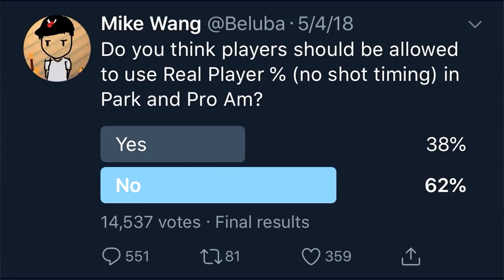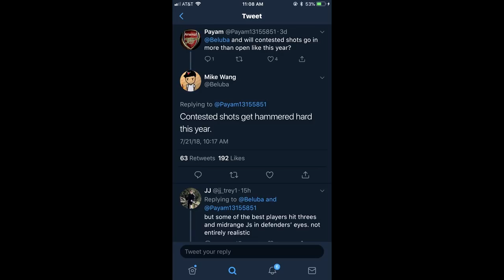Nba 2k19 Might be BROKEN... JUMPSHOT & SHOOTING LEAK + HEAVILY CONTESTED GREEN SHOOTING